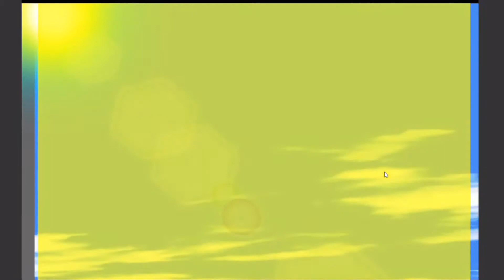Sonic RPG Episode 8 “Not even my Light Speed is enough to win!, No way!”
Story

The story begins as Sonic takes a vacation on the beach. Dr. Eggman comes and sends out a clone of Chaos, the water monster, attacks him and is about to defeat him, when Shadow arrives on the scene to stop Eggman. He used Chaos Control to defeat Chaos, but Eggman takes that chance while the two of them were fighting to copy their battle data and steal Shadow's Emerald. Sonic commands Shadow to find Knuckles at Mystic Ruins and get the Master Emerald. After a battle in which Shadow was almost defeated, Knuckles decides to trust him and went with him.
Meanwhile on the Death Egg, Sonic arrives and confronts Eggman. After explaining to a stunned Eggman about how he can use Super Sonic form now and fly, Eggman battles him with a Greater Diger Robot. After Battle, the onboard computer states on the PA that the "creation" and "experiment" has been finished. With the dream of Egg Empire drawing closer with the new creation, Eggman immediately activated it and named it "Sonaw". The mysterious dark entity pummels Sonic and asks Sonic where was Shadow. Shadow arrives together with Knux and confronts "Sonaw". While Eggman was naming it Sonaw, the dark hedgehog suddenly interrupts, stating that it was created for the purpose of destroying Sonic and Shadow, it now wants to enslave everybody and names itself Seelkadoom. Eggman realizes that the creation was uncontrollable and decides to send all the people on board to an alternate dimension via a portal.

While being transported, Sonic questions himself about whether he would die. After being woken up from his slumber by a purple figure, he asks who is he. The purple entity introduces himself as NiGHTS, and says that his friends told him his name already. Sonic asks NiGHTS where were the others? NiGHTS says that they had left, Shadow to the Dark Castle and Knux to find out how to escape this dimension.